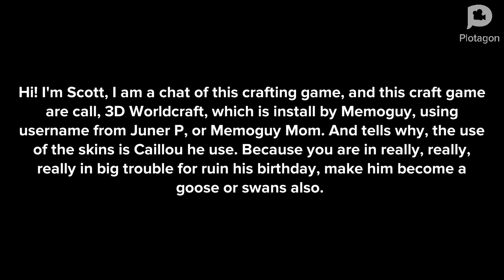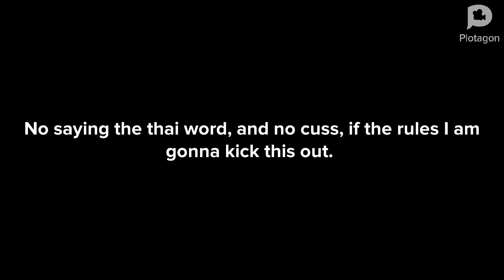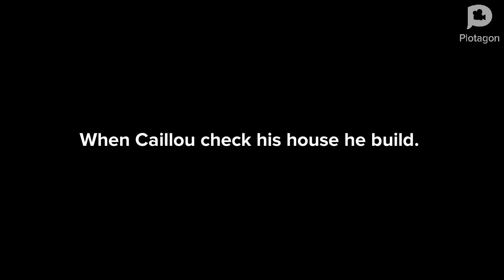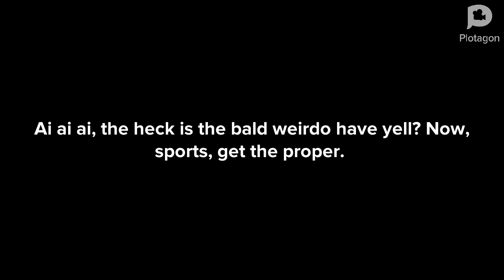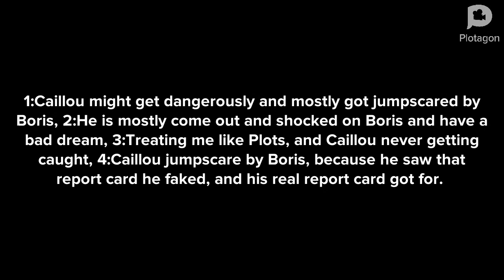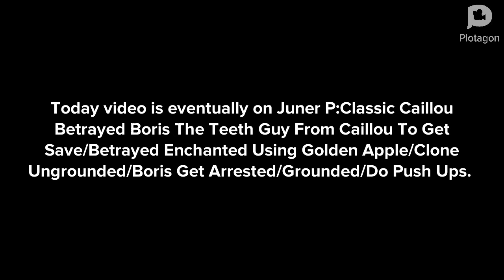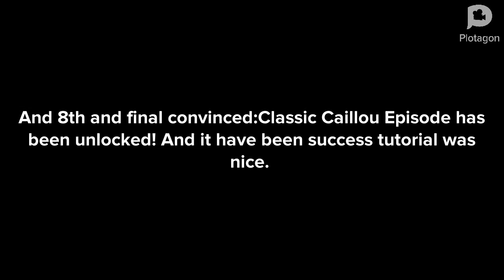Caillou Get Stuck On Worldcraft 3D/Get Jumpscare By Boris The Teeth Guy As Mobs